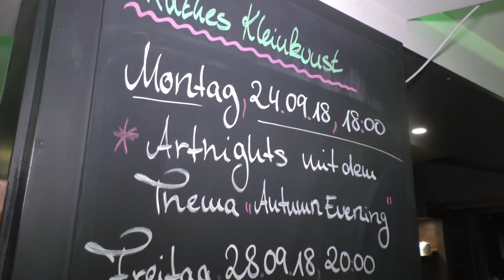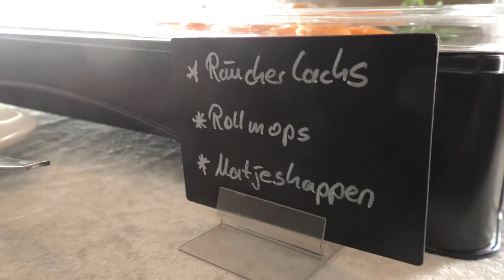Ein Tag im Café Käthe Rostock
Das Café im Barnstorfer Weg 10 hat eine lange Geschichte. Ihre erste Besitzerin war Käthe van der Ville. Später hat ihr Sohn das Café in eine Tanzbar umgewandelt. Als Andenken an die Famillie van der Ville existiert nun das Café Käthe. Genau diesem Café wurde ein Besuch abgestattet.